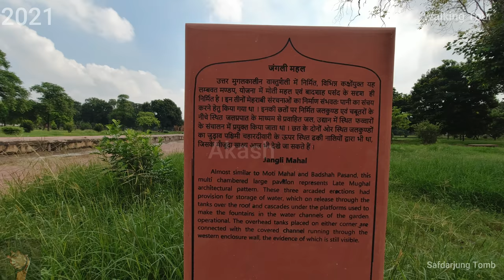safdarjung Tomb tour 2021 (4K )-Part 8